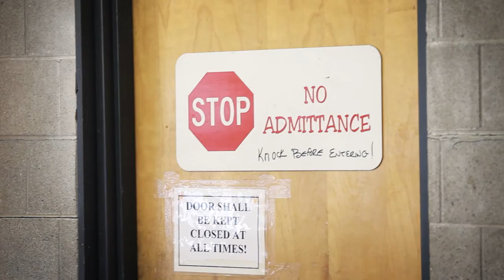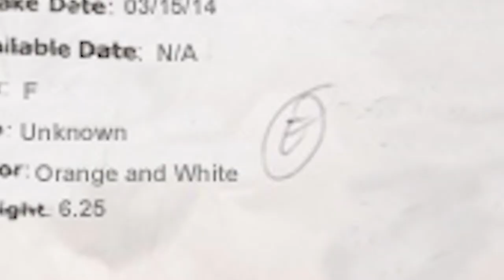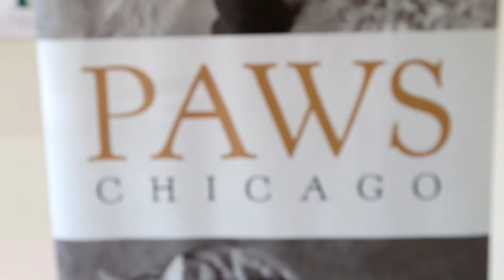PAWS Chicago Mission 2018